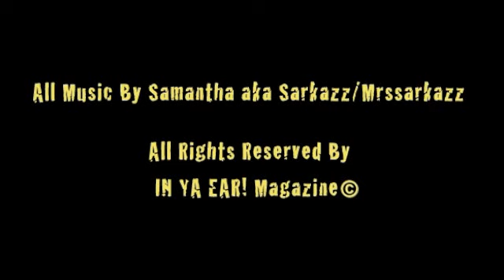Monday Madness| LOL